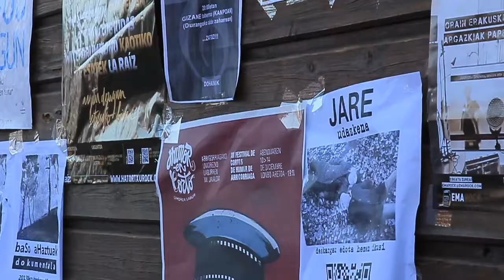KAMERATOIA 2013: "Platêa" Pizzerixakuak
KAMERATOIA 2013:
iZENBURUA: Platêa
tALDEA: Pizzerixakuak
Taldekideak: Mikel Diaz, Asier Kortabarria eta Mikel Aginagalde